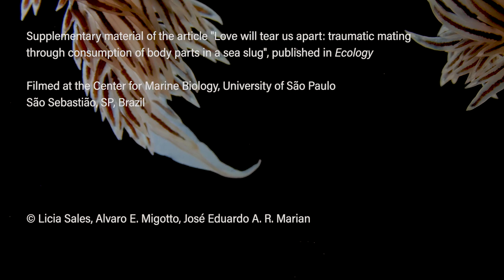Phidiana lynceus Bergh, 1867 (Mollusca, Nudibranchia) mating behavior.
Suuporting information of the paper "Love will tear us apart: traumatic mating through consumption of body parts in a sea slug". Ecology, 100(12), 2019, e02849.

Many sea slugs bear numerous finger-like dorsal projections called cerata, at the tip of which they can store intact nematocysts (organelles usually with stinging function) from their cnidarian preys. In a recently published paper in Ecology, we showed that during mating of the sea slug Phidiana lynceus, partners may ingest cerata from each other, a hitherto unreported kind of extragenital traumatic mating. Given that this behavior is apparently not related to a “collateral damage” (e.g., injection of substances into the partner), this finding may shed some light into “adaptive harm” hypotheses that aim to explain the evolution of traumatic mating.